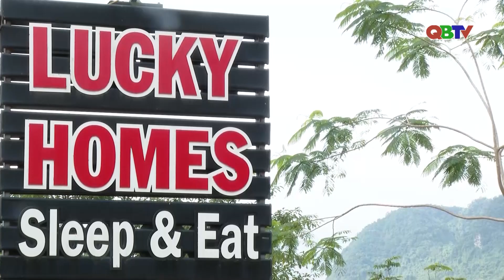Phấn đấu đưa Quảng Bình trở thành trung tâm du lịch quốc tế | QBTV